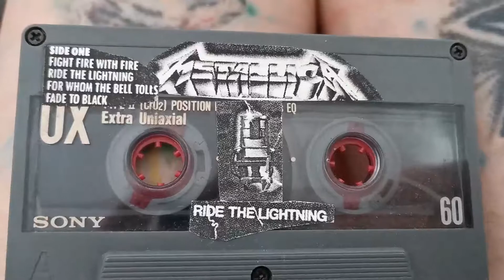Ultra Rare Metallica Ride the Lightning audio music cassette found !!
Ultra Rare Metallica Ride the Lightning audio music cassette found .wtf,,this is the holy grail,